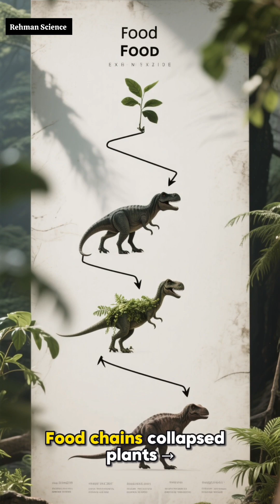What Really Killed the Dinosaurs? | Full Story Explained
🌍🦖 How Did Dinosaurs End Up?
Millions of years ago, dinosaurs ruled the Earth as the most powerful creatures to ever walk the planet. But suddenly, their reign came to an end. What really happened to these giants?

In this video, we explore the mystery behind the extinction of dinosaurs. From the asteroid impact theory to volcanic eruptions, climate change, and the rise of new species, we uncover the science and evidence that explain how dinosaurs disappeared from Earth around 66 million years ago.

👉 Watch till the end to learn how this mass extinction shaped the future of life on our planet, giving rise to mammals and eventually… humans!